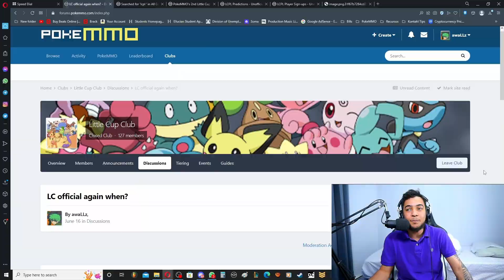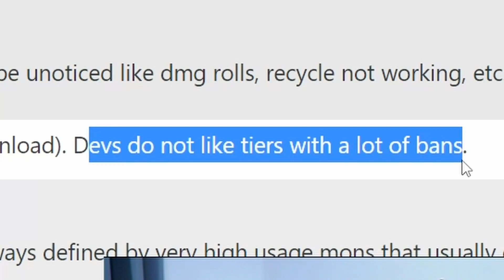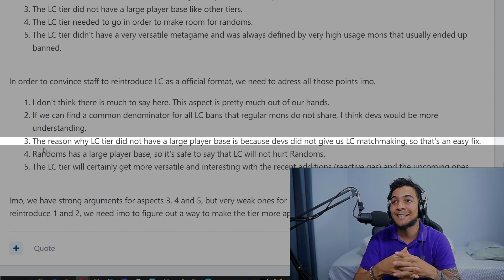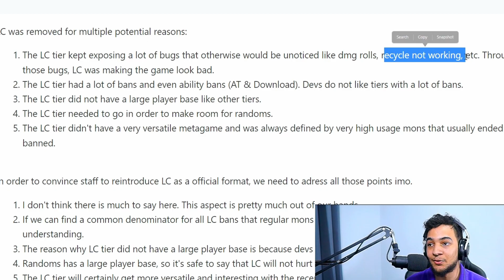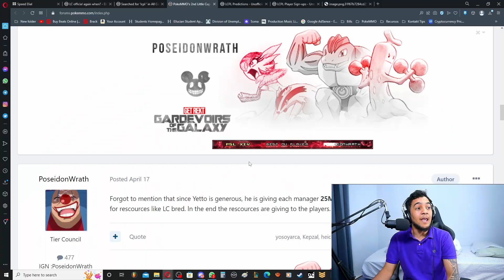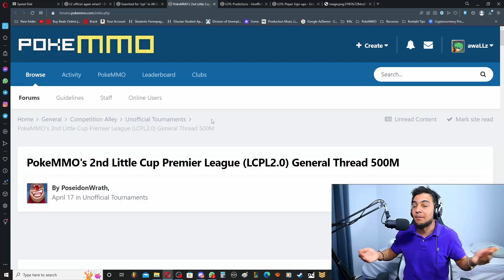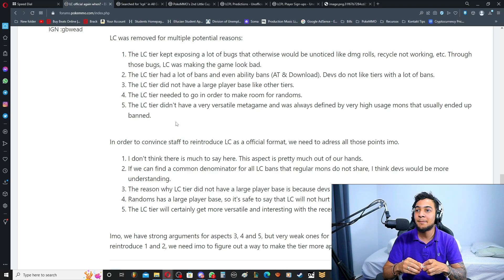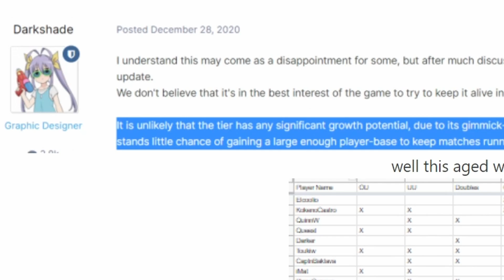UN EX-TIER COUNCIL ME REVELA LA VDD SOBRE LC | VIDEO OPINION | awaLLz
✅Mi mision es:
     Un "LIKE" de tu parte.

👉🎨MODS que utilizo en mis videos:

     Discord: awaLLz ( # 5677)
👉💻 Mis Equipos:
     Camara: Sony a6100
     Lente: Sigma 30mm f/1.4 DC DN
     Sistema Operativo: Windows 10 PRO 64-bit
     Motherboard: Z390 GAMING SLI
     Proccesador: Intel(R) Core (TM) i9-9900K CPU @ 3.60GHz 3.60GHz
     Memory Ram: 32GB DDR4
     Graphics Card: Nvidia GeForce GTX 1050 TI 4gb GDDR5

💻CANALES QUE TE SUGIERO SEGUIR:

SERVIDOR DE DISCORD: 💻💻COMING SOON